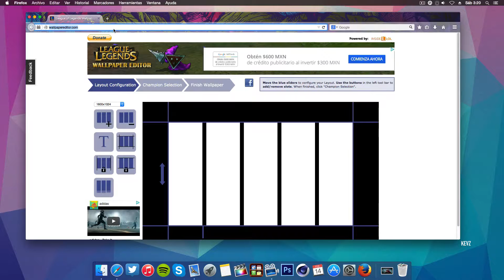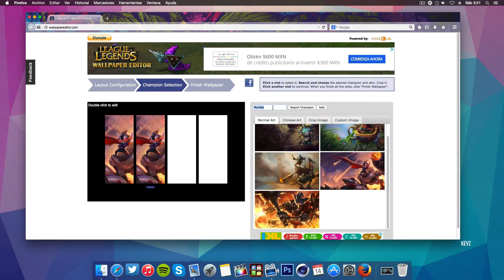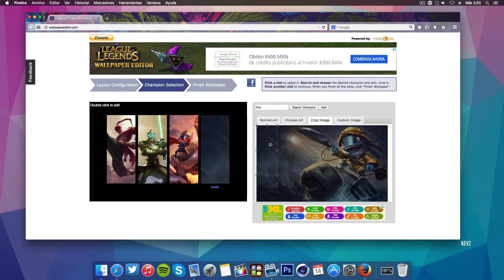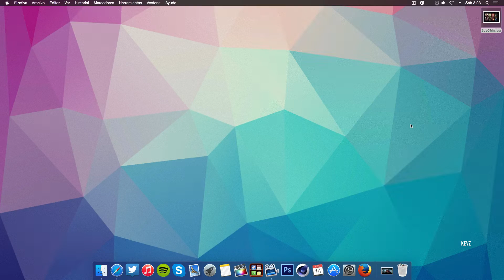WALLPAPER LEAGUE OF LEGENDS FACIL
Como crear un fondo de pantalla de league of legends fácil.